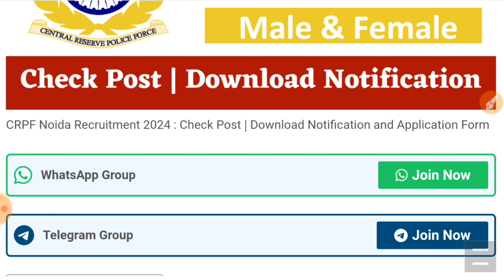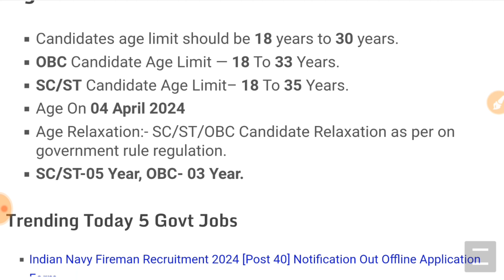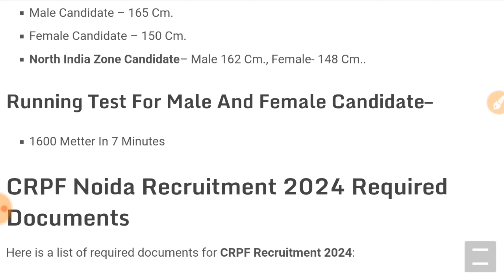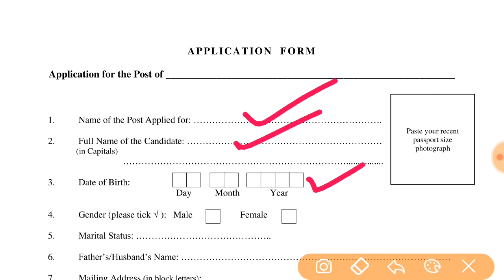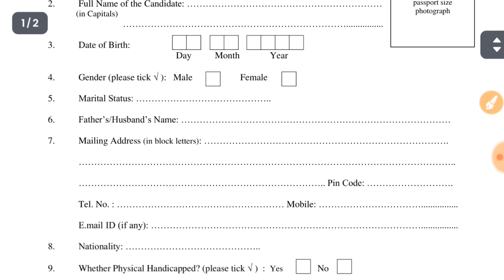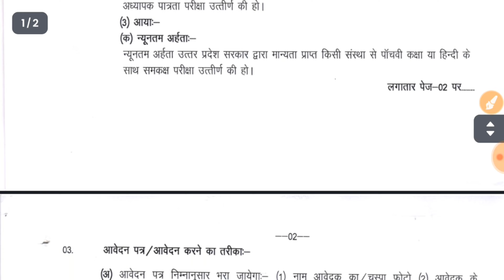CRPF Recruitment 2024 Notification | CRPF New Vacancy 2024 | Bharti April Jobs 2024 | 10th Pass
CRPF Recruitment 2024 Notification | CRPF New Vacancy 2024 | Bharti March Jobs 2024

Topics Covered :
CRPF Recruitment 2024 April Jobs
CRPF Recruitment 2024 Short Notice
CRPF Vacancy 2024 April job
CRPF April Jobs 2024
CRPF 2024 April Jobs
CRPF Notification 2024
April Jobs in CRPF

CRPF recruitment 2024 form fill up

crpf recruitment 2024 in kannada
crpf recruitment 2024 in telugu
crpf recruitment 2024 notification
crpf recruitment 2024 without exam

About This Video:

The Central Reserve Police Force, Noida has released the latest notification for the recruitment of various teaching and non-teaching posts including the Aaya and Teacher, etc. The CRPF Notification 2024 has been released on 10 April 2024. The eligible candidates can apply online from the website dsssbonline.nic.in starting from 29 April 2024.